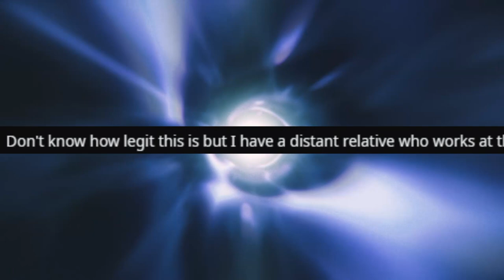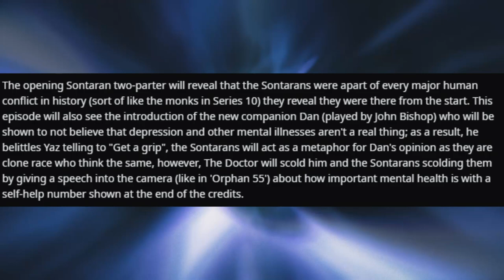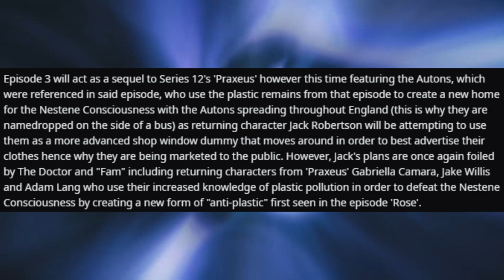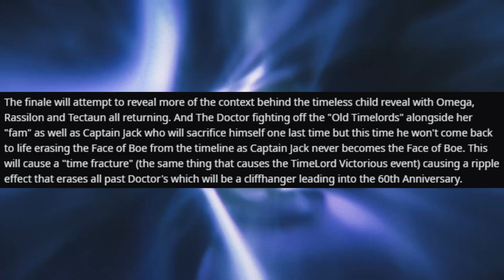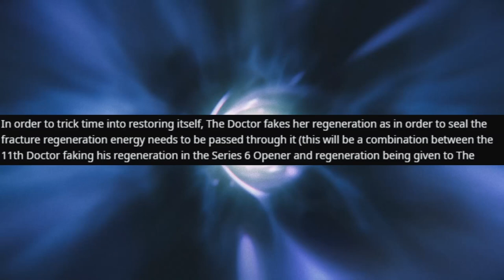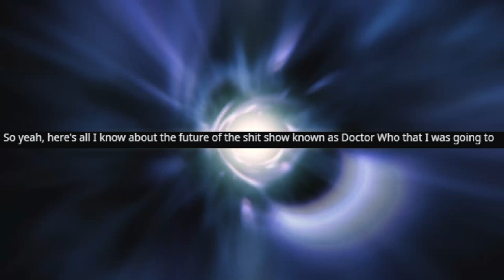ALL DOCTORS ERASED?! | ONLY 10TH DOCTOR FOR THE 60TH ANNIVERSARY! | Doctor Who Series 13 Leak!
The ten episodes were directed by Jamie Magnus Stone, Lee Haven Jones, Nida Manzoor and Emma Sullivan. Alongside Chibnall, who wrote four of the scripts and co-wrote a further three, the writers include Ed Hime, Pete McTighe and Vinay Patel, who return from writing the previous series, as well as new contributors Nina Metivier, Maxine Alderton and Charlene James. Filming commenced in January 2019 and concluded by November of that year.